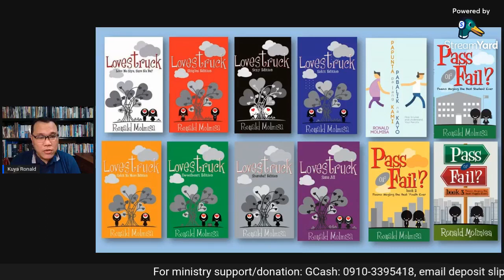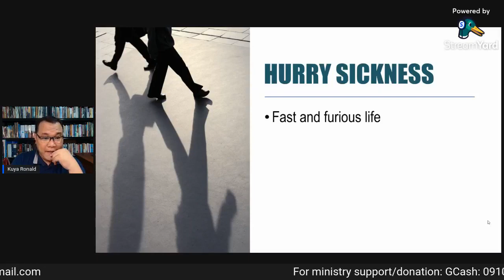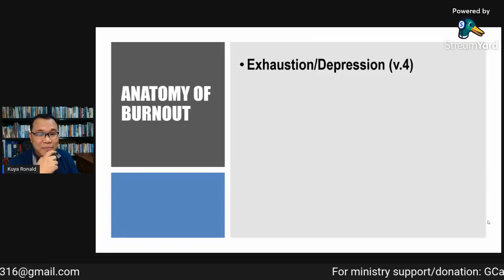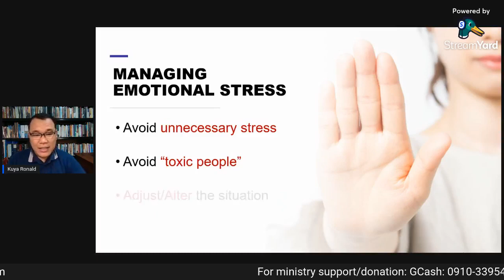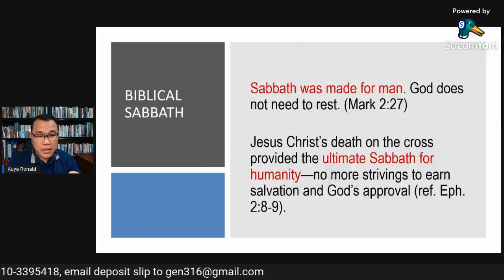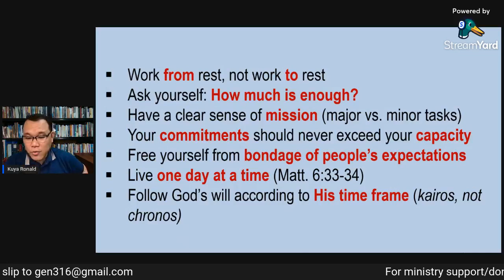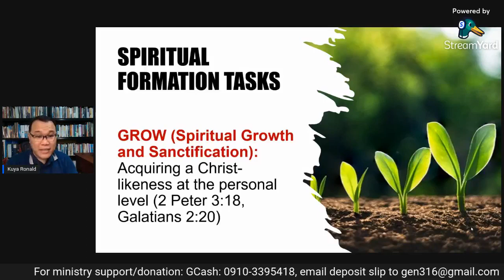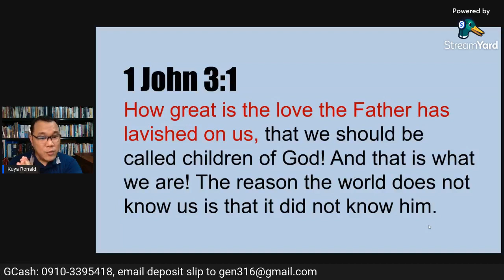REAL TALKS: Ministry Burnout (Causes and Solutions)